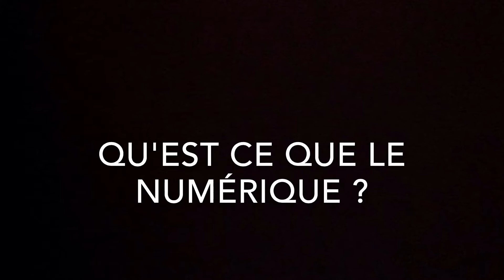Radio-boussoles - 2014 - Isabelle FALQUE PIERROTIN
Radio-boussoles : radio réalisée par les élèves du lycée Elie Faure. Interview de Isabelle FALQUE-PIERROTIN : le numérique, qu'est ce que c'est ? comment devient-on citoyen numérique ?

Les  "Boussoles du numérique" s’organisent avec   quatre points cardinaux en tension permanente et interdépendants qui permettent de fixer des caps, de développer des systèmes innovants, de déployer des énergies collectives, d’affronter les difficultés, d’accompagner chaque effort et initiative.

La société : Nos usages numériques sont présents dans tous les actes du quotidien et entrainent obligatoirement le développement de systèmes innovants pour tous les secteurs de la société.

Le politique : Mandaté pour adapter et transformer les politiques publiques, il est lié et contraint par le développement économique, par les évolutions rapides des technologies, par une société non uniforme dans ses pratiques et ses valeurs, par ses engagements enchainés dans un temps court.

L’économie : Moteur de nos sociétés actuelles, frein et accélérateur des choix, elle porte les infrastructures, les entreprises, les lieux d’apprentissage et les métiers de demain.

La pédagogie : Le numérique redéfinit les espaces de formation, transforme les pratiques, prépare à de nouveaux métiers, permet d’établir des relations distinctes entre les différents acteurs dont le monde du travail et les entreprises.